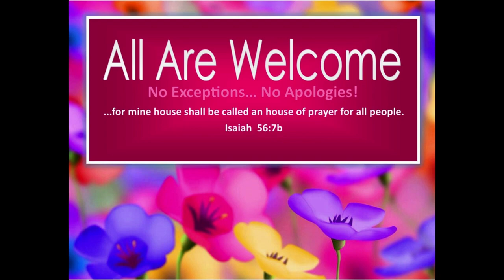6/16/24 SERMON - "Creating Monsters Instead Of Saints"